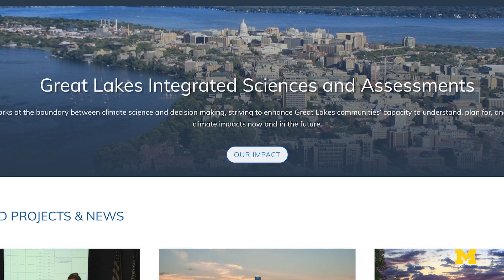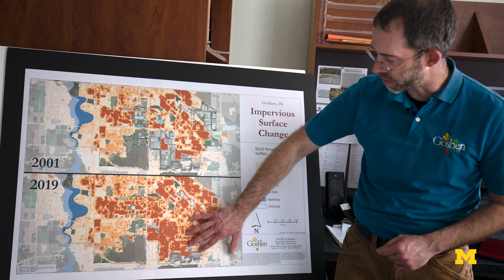How a University of Michigan Program Is Combating Small-Town Climate Change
Goshen is a small town located in northern inland Indiana. In February of 2018, town natives were rocked by Goshen's most severe flood on record. Water infiltrated many homes and stores, including the Kroger that is normally responsible for feeding most of the people in the town. The water caused extensive damage, flooding basements and covering acres of land and roads. Jason Kauffman, the city's stormwater coordinator, knows it's very likely that another severe flood event will happen again: "It's not if, it's when."

All over the Midwest, towns are having to confront the realities of climate change: more frequent, intense storms with warmer temperatures in early spring form a set of conditions that make flooding more likely than before. Across the region, what used to be called 500-year floods are happening on an every-few-years basis. This climate-change-driven weather is often detrimental to cities that are working with decades-old infrastructure, which was not built to handle current conditions.

To lead damage control and prevention efforts, twelve Midwestern cities, including Goshen, partnered with Great Lakes Integrated Sciences and Assessment (GLISA). This University of Michigan program uses climate data sets with advanced computer algorithms to link people and resources together. By personalizing data to its twelve partner cities, GLISA is able to more effectively predict severe weather patterns that would affect its cities in the near future. This allows cities to make actionable plans to address climate change at the local level. With this new analysis, the residents of cities like Goshen are able to foster a renewed sense of trust in themselves and their administrators to tackle the next threats posed by climate change. City officials have optimism that they can band together to collectively get through whatever will come next.